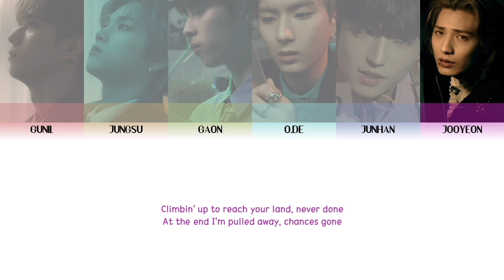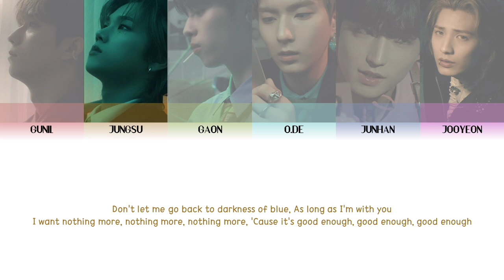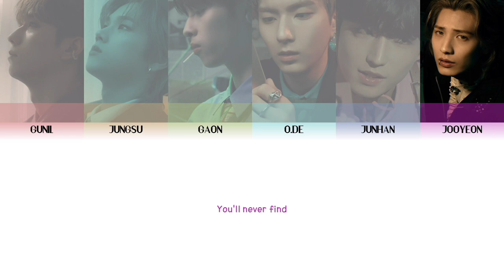XDINARY HEROES (엑스디너리 히어로즈) ㅡ GOOD ENOUGH COLOR CODED LYRICS [KOR/ROM/ENG]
Artist: XDINARY HEROES (엑스디너리 히어로즈)
Song: Good Enough
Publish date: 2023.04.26